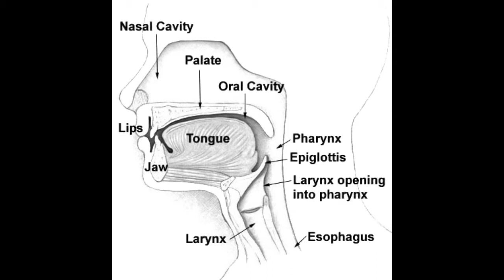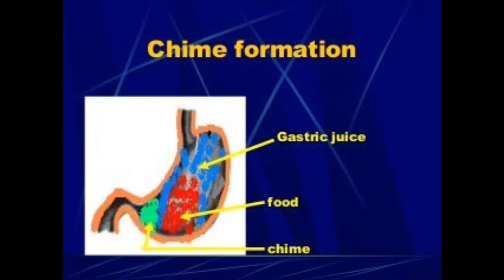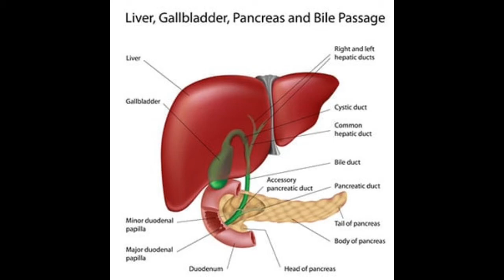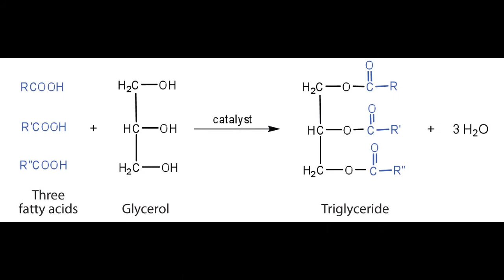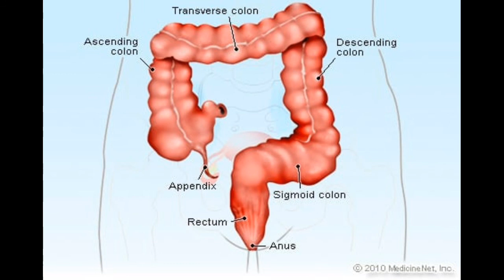Complete digestive system in human # Biology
part of digestive organ

work properly saliva mix with food
food crashed by teeth and food form of bolus.bolus pharynx to aesophagus . alimentary canal seven meters long.
HCL acid kill the bacteria.gastric juice digest the food, food convert in to chime.
graza Khaskheli